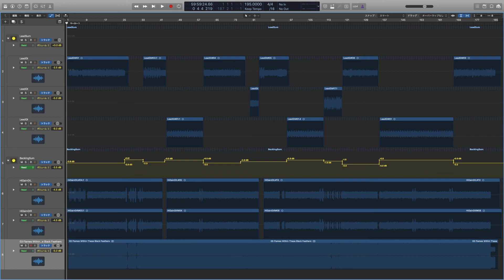Foreground Eclipse - Flame Within These Black Feathers (Guitar Cover)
I recorded 5 tracks( Rhythm Guitar L&R & Lead Guitar 3 tracks).
Please check last seconds to know tracks and automations.
I cut 5 dB around 1000Hz and 2500Hz to cut out guitar sounds from the original track.So almost all the guitar sounds that you hear are recorded and mixed by me.
And all of my covers are mastered to about -6.7LUFS.

Gear
・Orville Les Paul Standard(Seymour Duncan SH1 & SH5)
・Elixir(10-46 dropD)
・DAVA Pick Nylon
・Nu-Clear Custom Sounds XC00 Nu-tral
・OYAIDE QAC222
・FAS AXE FX2 MARK2
・STEINBERG UR22
・YAMAHA HS5
・Logic Pro X
Mixing and Mastering with some plugins…

my band - Fractus
Linktree